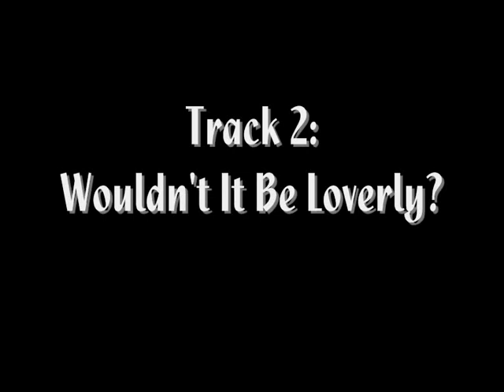Mike Sammes Singers 'Sounds Sensational' LP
Two tracks from Mike's 1965 LP 'Sounds Sensational'